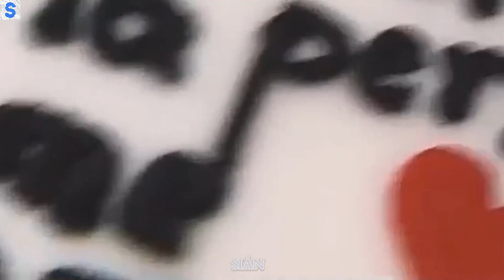Anuel Termina Con Su Novia Por Ser TRANSGÉNERO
Sián: TODO LO QUE QUIERAS SABER ACERCA DE TUS ARTISTAS.